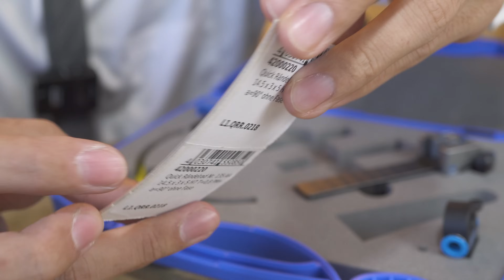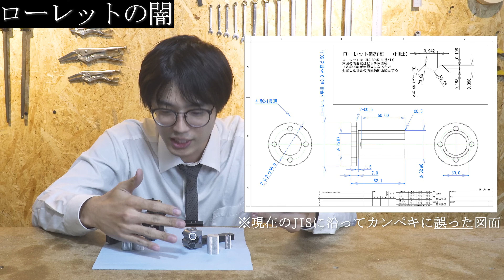卓上旋盤でドイツ製の最高級ローレット工具を使ってみた！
ローレットを救いたい。